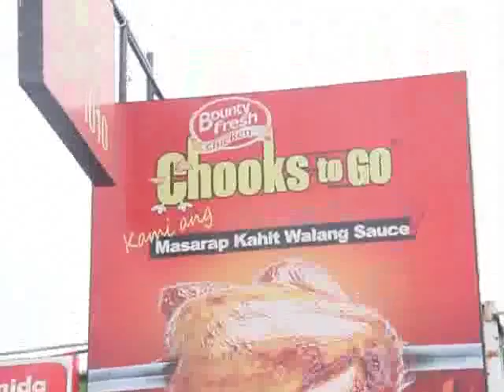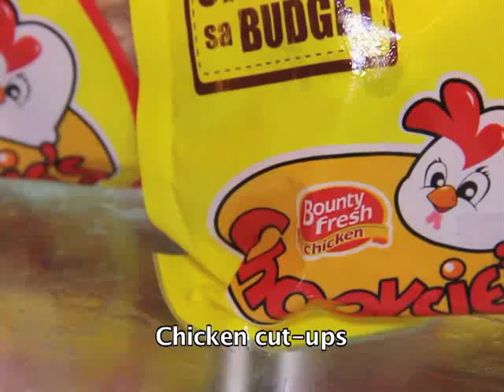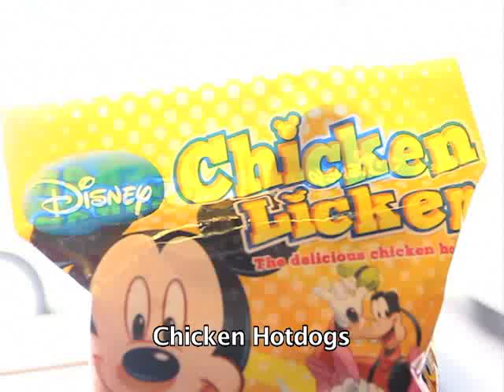Chooks To Go Thumbs Up TV Feature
Airing: March 22, 2014

Chooks-To-Go

Interview with:
Kathlene Gomez
Marketing Group Head, Bounty Agro Ventures Inc.

Katherine Barrios
Senior Marketing Assistant, Bounty Agro Ventures Inc.